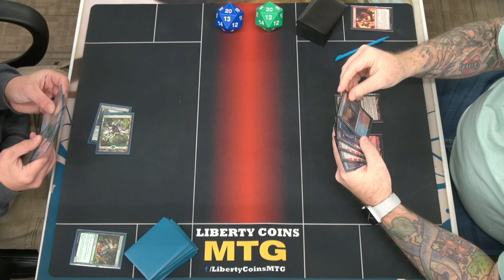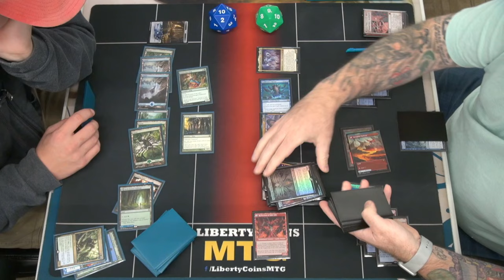Simic Ramp 🔵🟢 vs Izzet Creativity 🔴🔵 | Pioneer FNM 10-18-24 | Round 2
Open Discord.